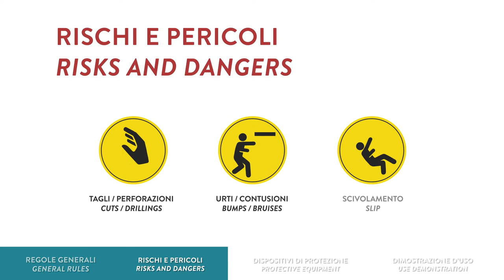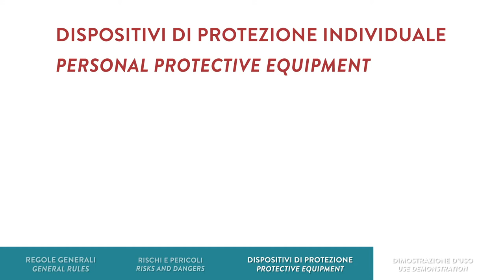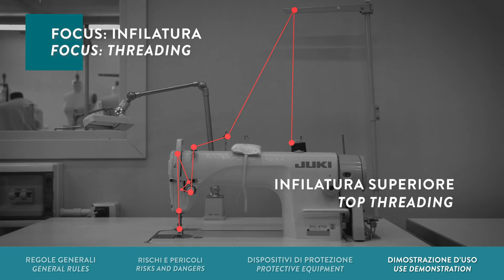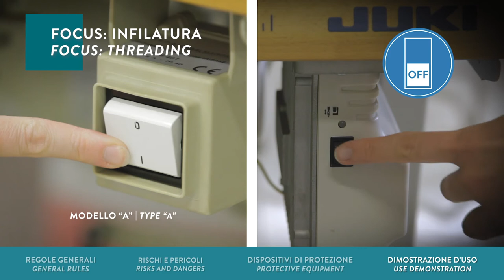Safety Video Tutorial Macchina lineare da cucire | Linear sewing machine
Metodi e procedure per il corretto utilizzo delle dotazioni tecniche nei Laboratori per il Design | Methodologies and procedures for the correct use of technical equipment in the Design Labs